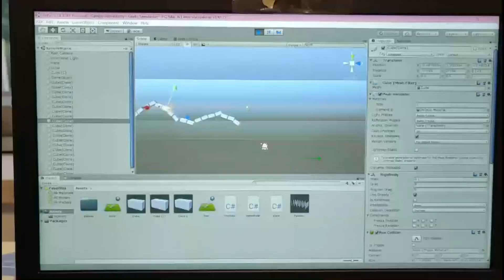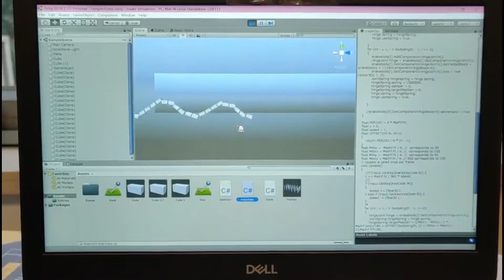Bionic Snake Robot Showcase - 3 Locomotion Patterns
-Sidewinding
-Lateral Undulation
-Crawling
-Computer Simulation
-Intro Video